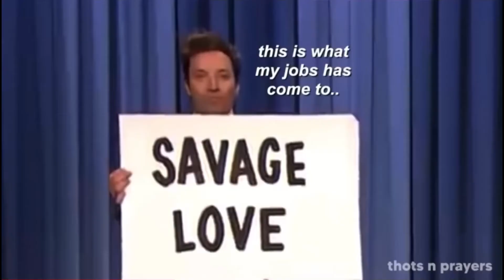Random videos from my camera roll that really garlic my bread